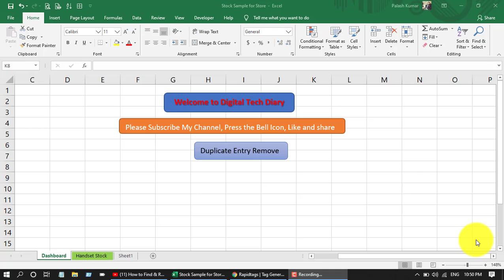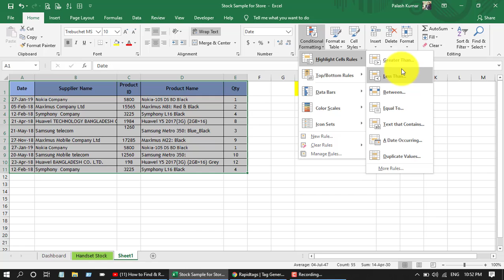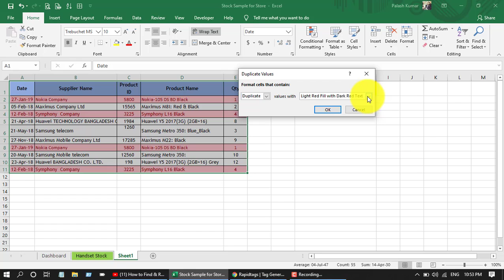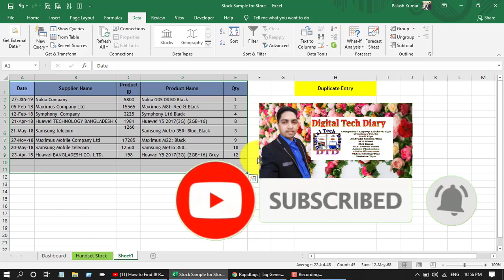Find Duplicate Entry and Remove from Excel Sheet, ডাবল এন্ট্রি ডিলিট এক্সেলে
In this video Tutorial you will know Double entry from your excel Sheet and Delete from sheet ..

It is very easy and simple

📲 DIGITAL TECH DIARY 💻

আপাতত আমার এই ভিডিও তে কোন রকম বিরক্তিকর এড/ বিজ্ঞাপন নাই, তাই আপনারা টিউটোরিয়ালটি ঝামেলাহীন ভাবে দেখতে পারবেন।

🛎 Press Bell Icon for Notification to my videos

👍🏻  Don't forget to hit like button & share too